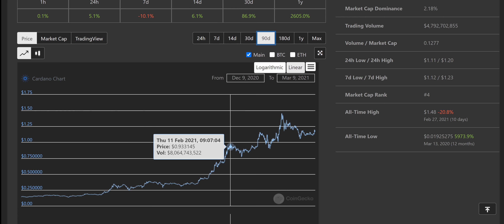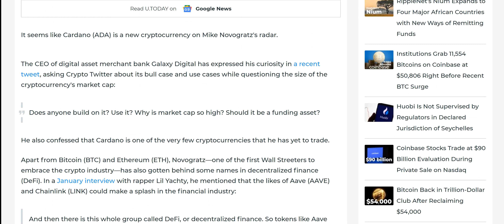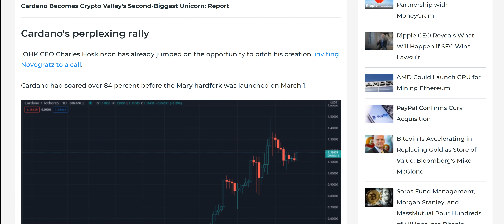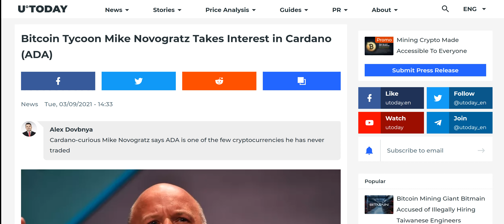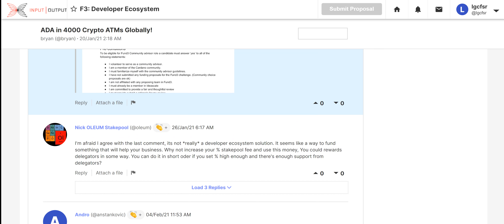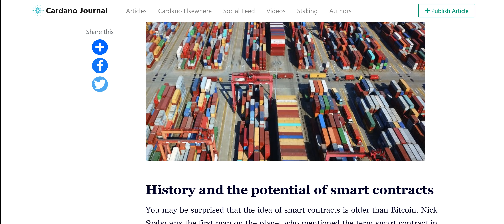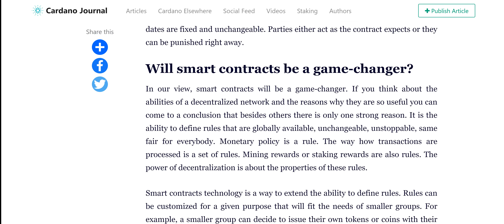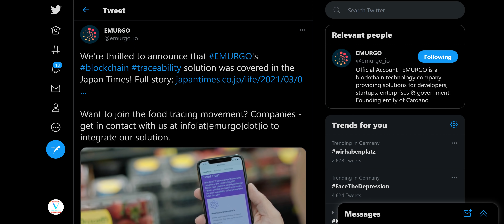Cardano FUD By Billionaires Signals Major ADA Price Increase on The Horizon